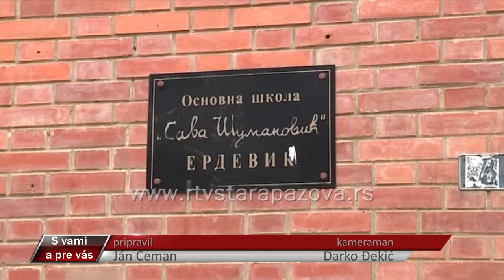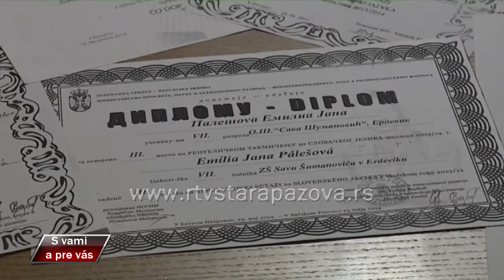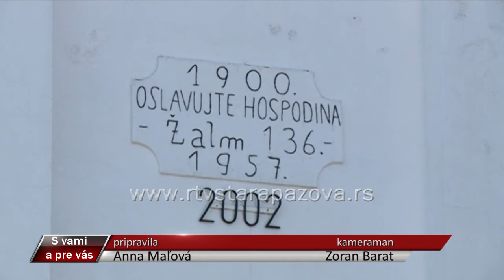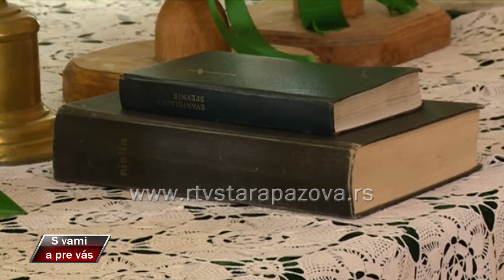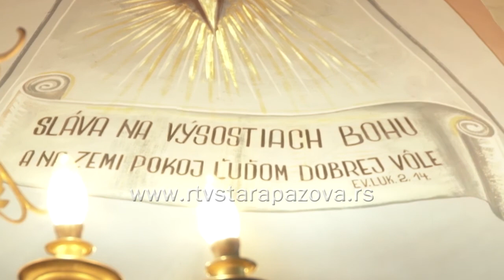S vami a pre vas 298.emisija